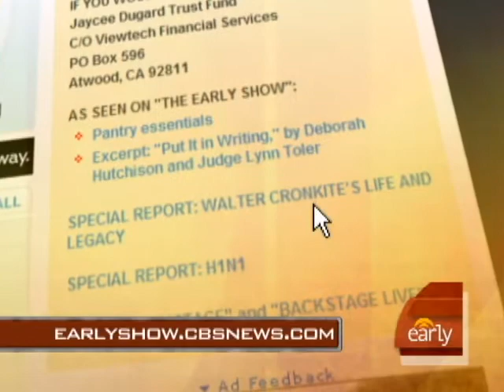Cronkite Children Carry On Legacy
As CBS honors Walter Cronkite, his children carry on the legacy left to them by their parents. Harry Smith spoke to them on "The Early Show."